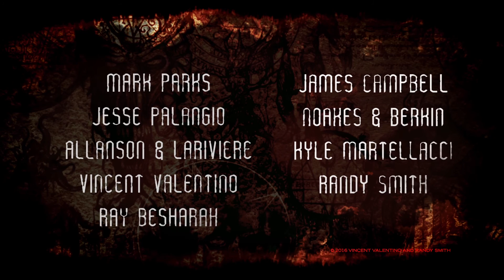Monster Pool: Chapter Two – Official Trailer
One Movie. Ten Tales of Terror.
Dive deep into murky and bloody waters with Vampires, Ghosts, Demons, Death, Succubi, Mind Control, The Monster Under Your Bed, Cults, Zombies and Serial Killers!

This unrated and uncensored feature-length horror anthology has something for every horror fan, and includes segments from Vincent Valentino, Randy Smith, Mark Parks, Jesse Palangio and Micheal Showler,Kristian Lariviere and Jennifer Allanson, Ray Besharah, James Campbell, Fiona Noakes and Deniz Berkin, and Kyle Martellacci.